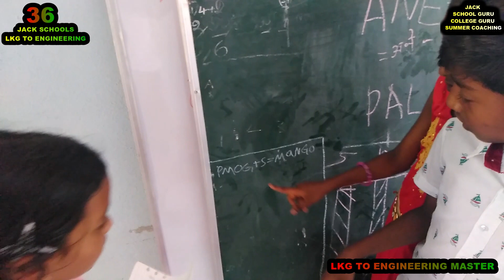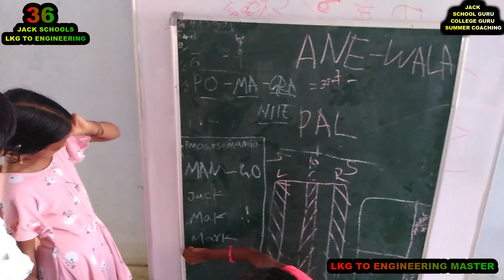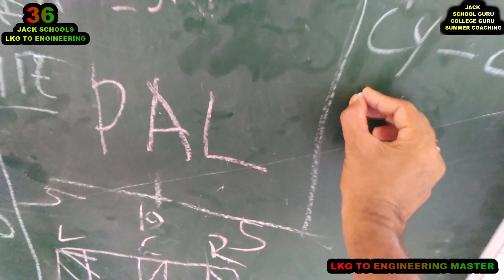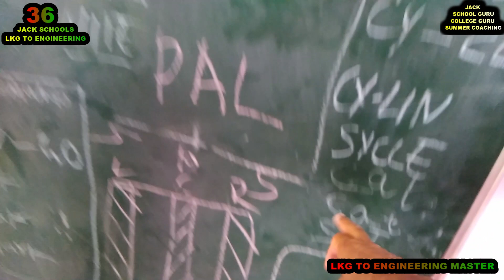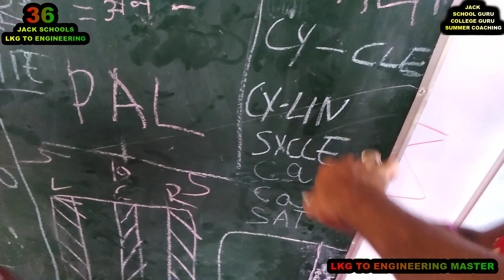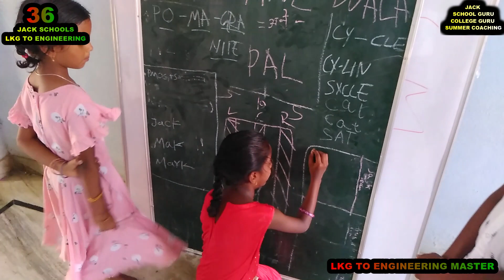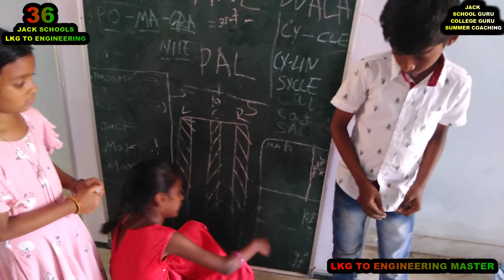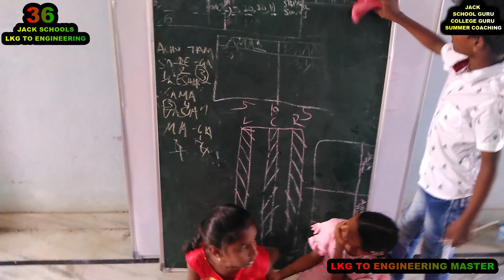రోజు 15వ భాగం 6. కీర్తి ఇంగ్లీష్‌లో చాలా బలహీనంగా ఉందిరాయడం మరియు మాట్లాడటం. జాక్ నోటీసు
సమ్మర్ కోచింగ్ క్యాంప్

రోజు 15వ భాగం 6 జాక్ పాఠశాలలు.
పదాన్ని విచ్ఛిన్నం చేయండి మరియు గుర్తించండి
కీర్తికి జాక్ అని అక్షరాలు వినిపిస్తున్నాయి.
కీర్తి ఇంగ్లీష్‌లో చాలా బలహీనంగా ఉంది
రాయడం మరియు మాట్లాడటం. జాక్ నోటీసు
కీర్తి మరియు ఆమెను అతని జట్టులోకి తీసుకోండి
మరియు మంచి ఆంగ్లం కోసం ఆమెకు శిక్షణ ఇవ్వండి.
వారు సైకిల్ జాక్ సే సైకిల్ అంటున్నారు
కీర్తి సపోర్ట్ చేసి చివరకు ఫిక్స్
బై-సైకిల్‌కు సైకిల్ సరైనది.

SUMMER COACHING CAMP

DAY 15 PART 6 JACK SCHOOLS.
BREAK THE WORD AND IDENTIFY
LETTERS SOUND SAY JACK TO KEERTHI.
KEERTHI IS VERY WEAK IN ENGLISH
WRITING AND SPEAKING. JACK NOTICE
KEERTHI AND TAKE HER IN HIS TEAM
AND TRAIN HER FOR GOOD ENGLISH.
THEY SAY SYCLE JACK SAY CYCLE
KEERTHI SUPPORT AND FINALLY FIX
CYCLE IS CORRECT FOR BY-CYCLE.